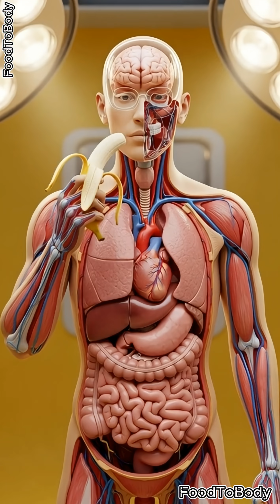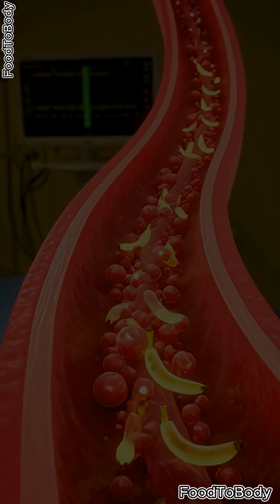🍌 Banana Benefits & Side Effects Revealed in 3D 🔥🧠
What happens inside your body when you eat a banana? 🍌 Dive into a hyper-realistic 3D cinematic journey showing your organs, muscles, and cells in action! From digestion in the stomach, nutrient absorption in the intestines, to glowing energy flowing through your brain and muscles — see the science behind the benefits of banana. Watch the detailed visuals of how your gut, brain, and body respond, plus the possible side effects like blood sugar spikes or allergic reactions. Perfect for health enthusiasts, students, and curious minds!

banana benefits, banana digestion, 3D anatomical video, cinematic medical animation, nutrient absorption, human anatomy visualization, gut health, brain function, muscle nourishment, banana side effects, realistic 3D anatomy, health science video, medical visualization, energy boost, blood sugar spike

banana benefits
banana digestion
banana inside body
3D anatomy banana
banana medical animation
nutrient absorption banana
banana health effects
banana side effects
banana blood sugar spike
banana allergy reaction
human digestion 3D
stomach digestion animation
intestine nutrient absorption
banana gut health
banana brain benefits
banana muscle energy
medical 3D visualization
health science animation
realistic anatomy video
what happens when you eat banana